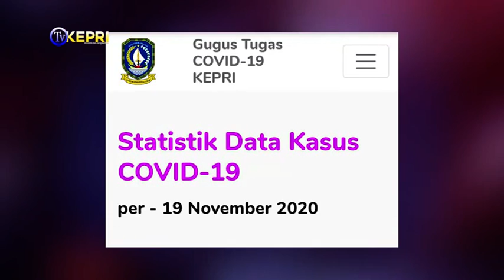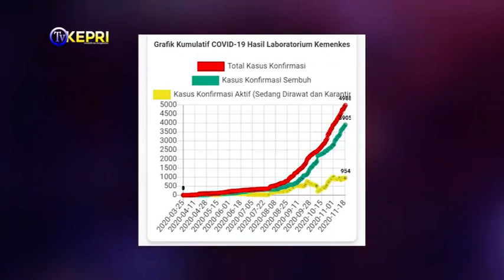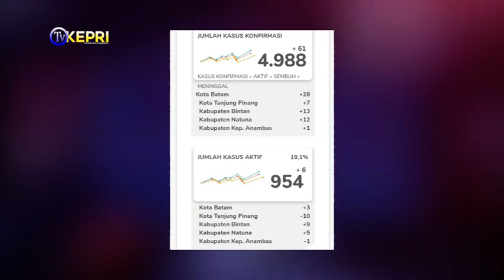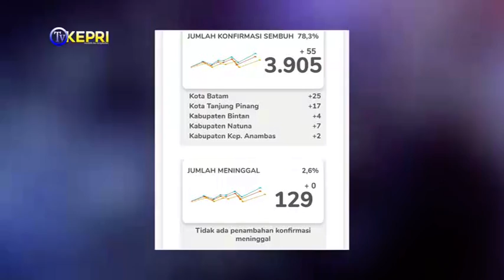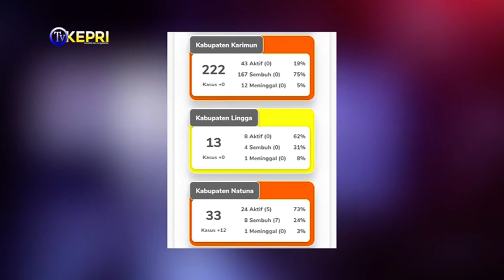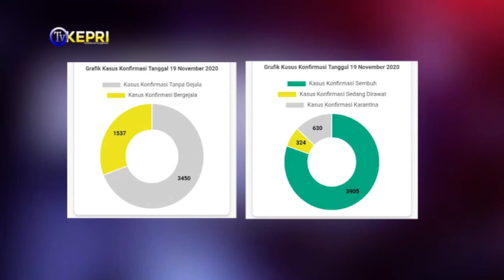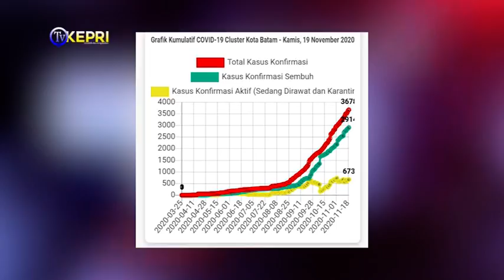UPDATE GRAFIS 19 NOV 2020 GTC 19 PROV KEPRI-TV KEPRI